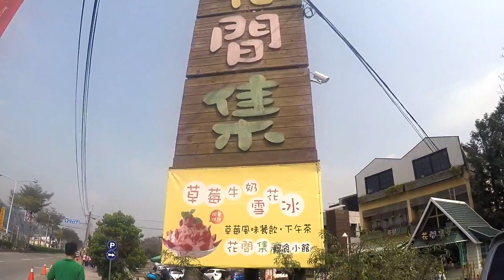Strawberry Farm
A trip to Miaoli to pick some strawberries with my parents! It was a beautiful day to be out and about learning new things about my home country. A fun and exciting day!